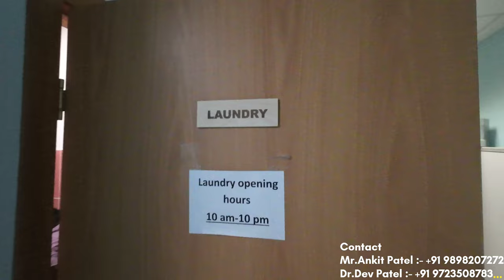Siberian State Medical University || Hostel Tour || Dr.Dev Patel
Welcome to Kemerovo State University! 🎓 Explore our vibrant campus and innovative programs. Join us on a journey of knowledge and discovery. 🌐

Dr Dev Patel :- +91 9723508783
Mr. Ankit Patel :- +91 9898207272
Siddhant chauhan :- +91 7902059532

Note:- All content used is copyright to dr.devpatel, don’t use any clips without permission